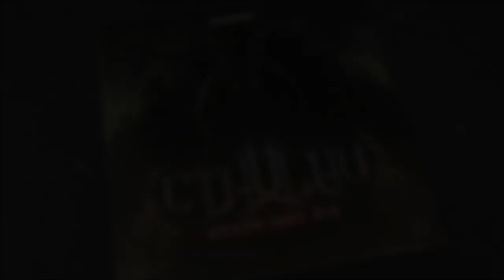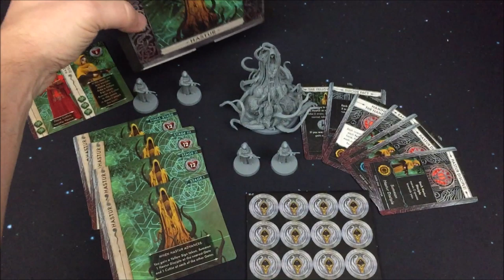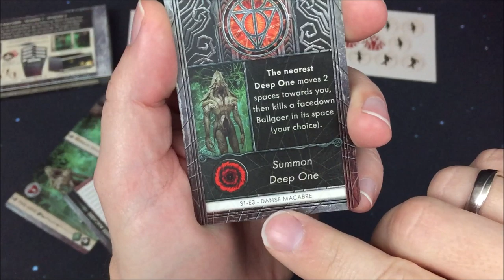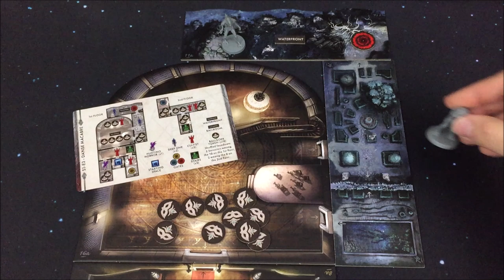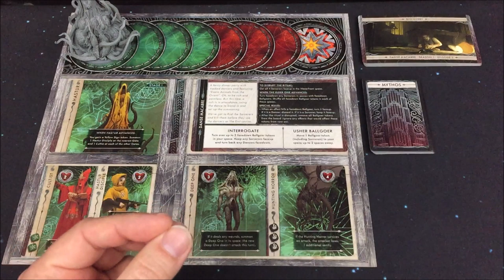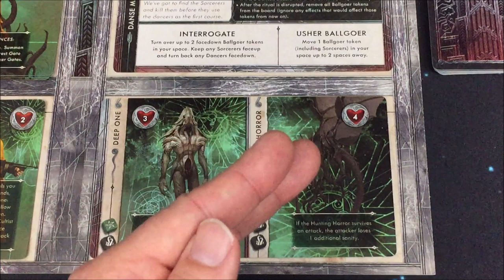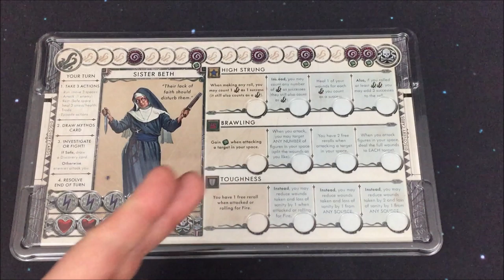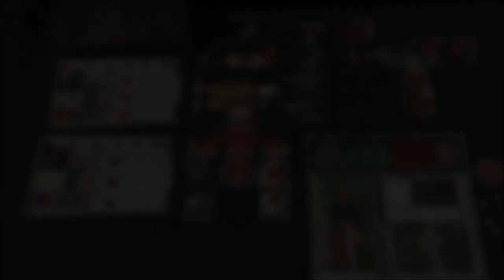Cthulhu - Death May Die - S01E01 - Playthrough - Setup/Regeln - deutsch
Hallo,